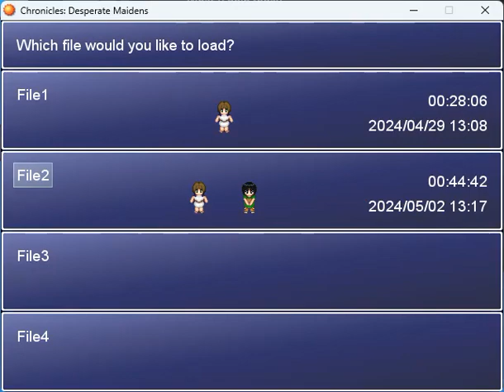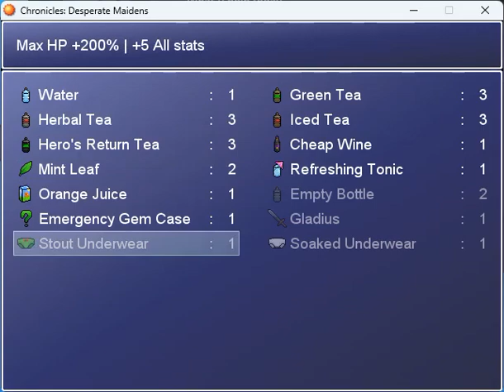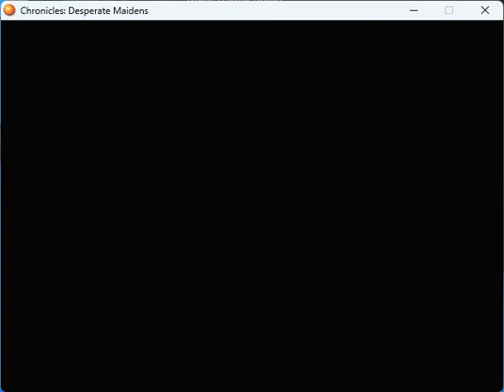Chronicles DM Episode 4 Curiosity leads to a bathroom and the water golem trial!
Was not expecting to find a bathroom in that optional side path XP